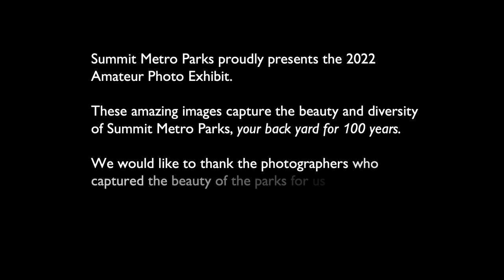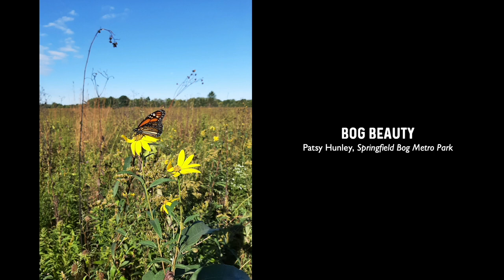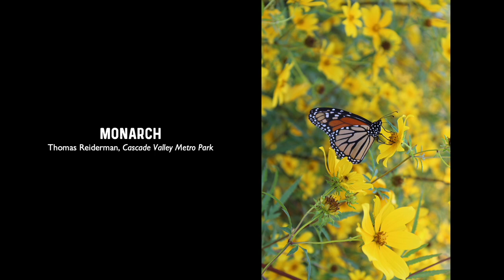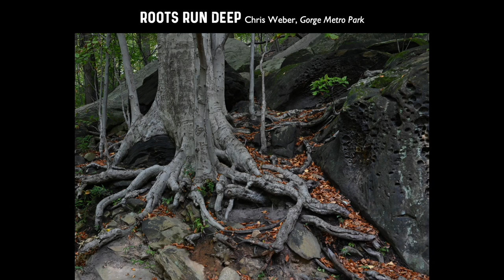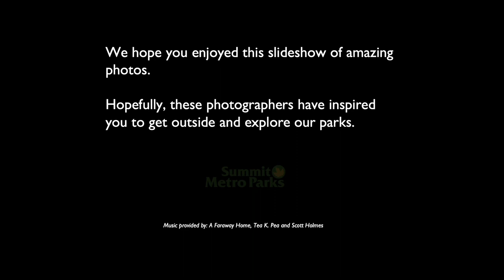Summit Metro Parks Annual Amateur Photography Exhibit - 2022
Please enjoy this curated collection of photos chosen for inclusion in the 2022 Amateur Photography Exhibit. This exhibit can be viewed in person inside the visitors center auditorium at F.A. Seiberling Nature Realm (1828 Smith Rd., Akron) through May 2022.